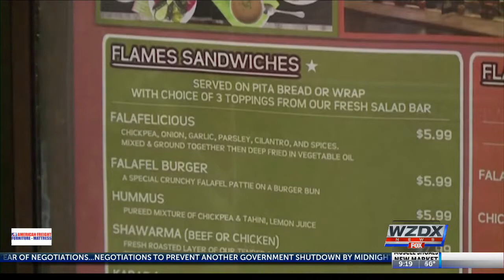Dirtiest items at a restaurant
According to The Daily Meal, restaurants might be dirtier than we think. Researchers say menus can contain about a hundred times more bacteria than a typical toilet seat.